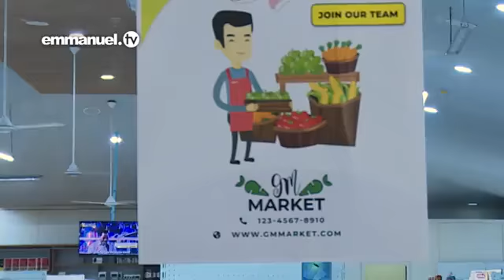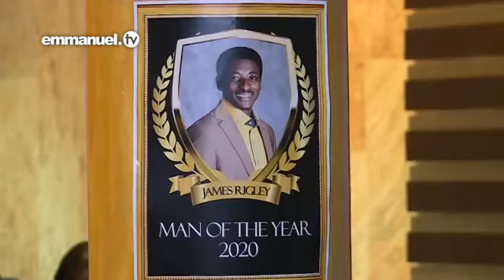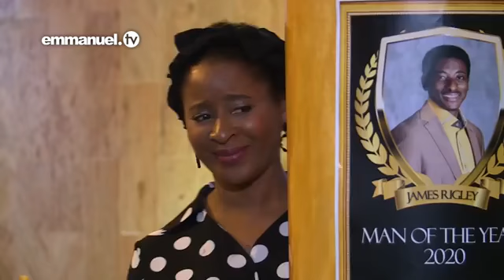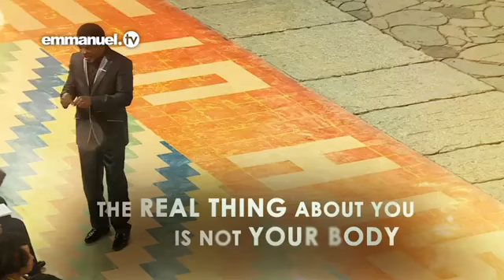THE REAL YOU, DEMONSTRATED SERMON BY TB JOSHUA.